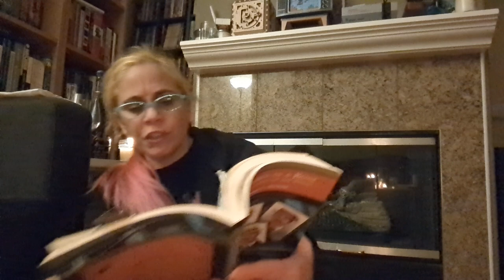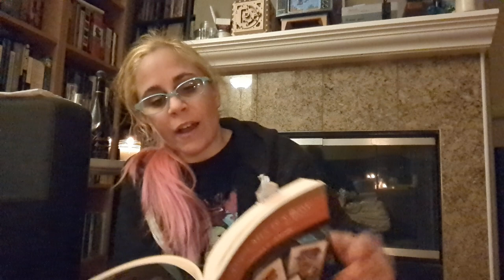Three Men in a Boat, Chapter 15